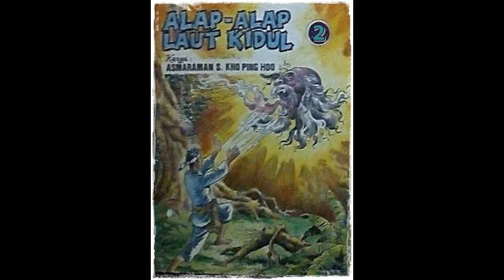Seri Cerita Silat Alap Alap Laut Kidul Jilid 2